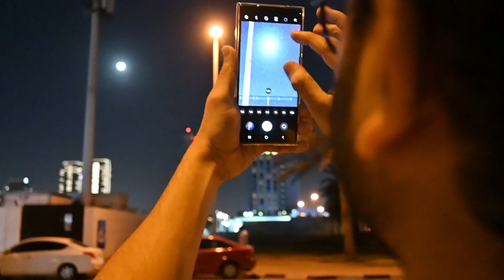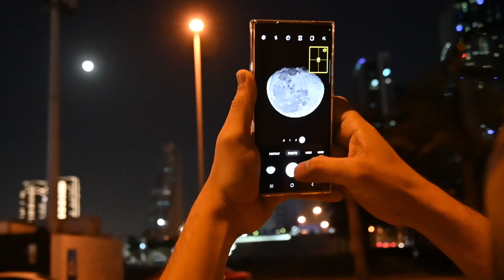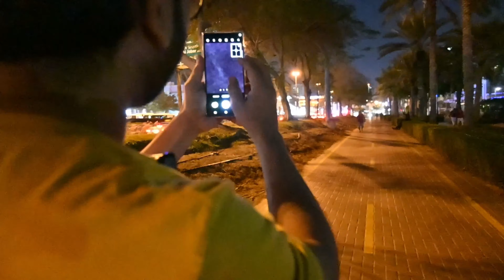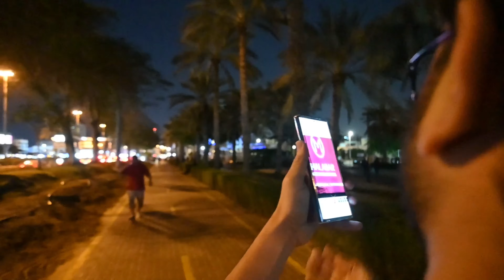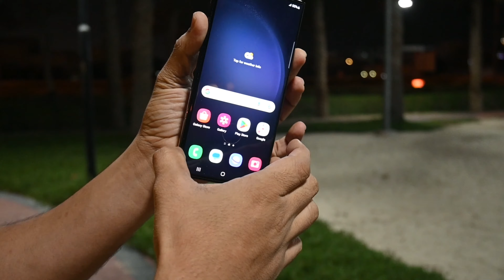SAMSUNG S23 ULTRA NIGHT PHOTOGRAPHY AND VIDEOGRAPHY | Akbar Shabeer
Screen Focus
Aslam : 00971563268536 (call or WhatsApp)
Burdubai, Near Sharaf DG
Location :
Akbar Shabeer : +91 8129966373 (WhatsApp only)